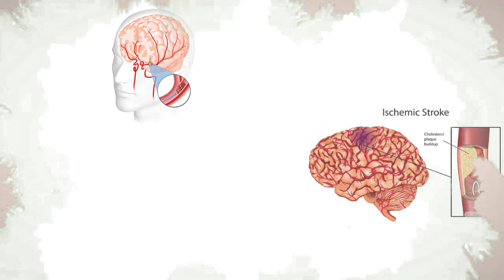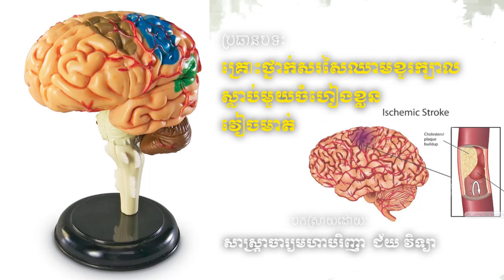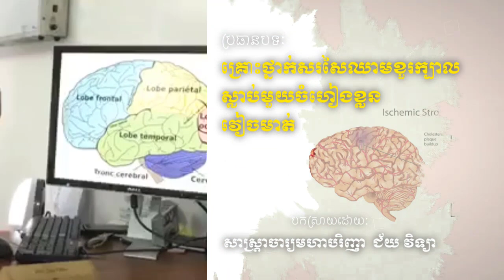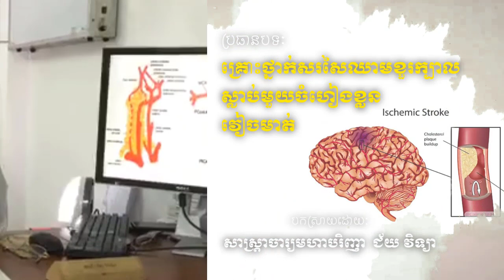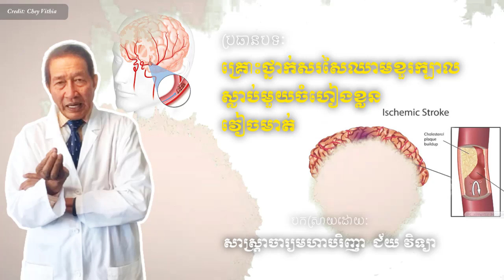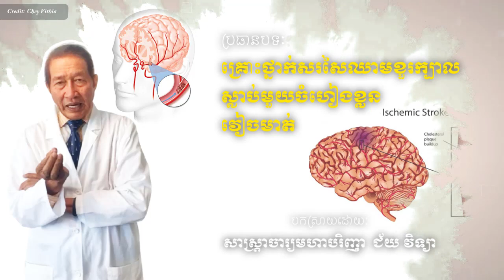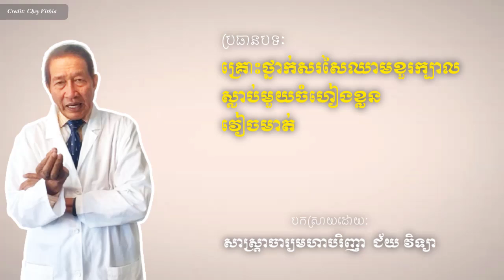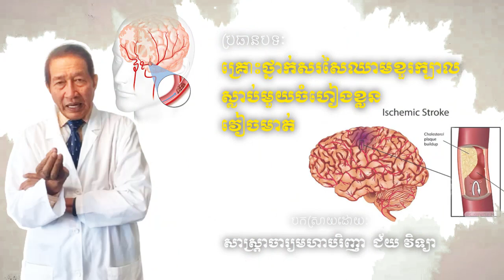គ្រោះថ្នាក់សរសៃឈាមខួរក្បាល , ស្លាប់មួយចំហៀងខ្លួន , វៀចមាត់ , stroke Dr.​ Chey Vithia​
In this video we want to show you about គ្រោះថ្នាក់សរសៃឈាមខួរក្បាល , ស្លាប់មួយចំហៀងខ្លួន , វៀចមាត់ , stroke Dr.​ Chey Vithia​ - SUCCESS REVEAL

ប្រធានបទ: គ្រោះថ្នាក់សរសៃឈាមខួរក្បាល ស្លាប់មួយចំហៀងខ្លួន វៀចមាត់
- Accident vasculaire Cerebral
- Stroke

✮✮✮✮✮ Enjoy!

✡ ABOUT US ✡
.: Why We create SUCCESS REVEAL channel :.
1. To inspire, Motivate, create new entrepreneur
2. Share Business knowledge, Entrepreneurship, Success
3. Free Business Education Online